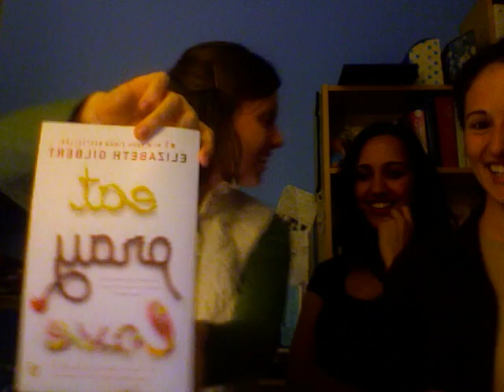Leona's Punchbowl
Sending love to Robin from Indiana